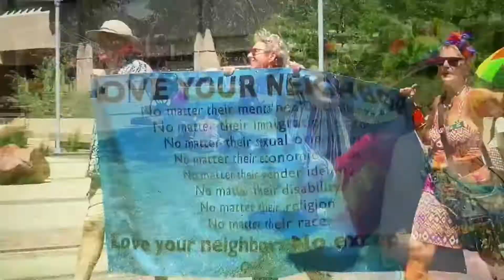Pride Parade 2022 Colorado Springs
Atlantis Risen, UFOs and Orbs:
Spanish Version: El Resurgir de la Atlántida, Ovnis y Orbes
Orbs and Light Beings - Living Light Illuminated
Spanish Version: Orbes Y Seres De Luz - Luz Iluminada